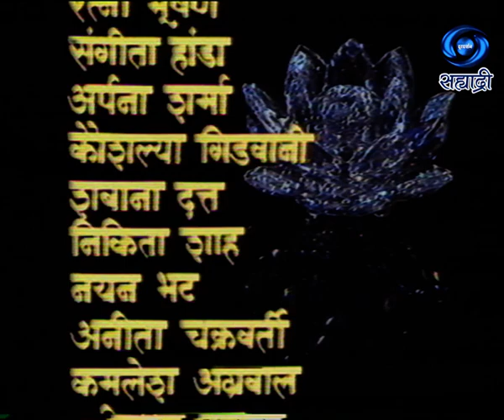Trishna | तृष्णा | Ep 04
मुंबई दूरदर्शन प्रस्तुत करता है...प्राईड अॅन्ड प्रेज्युडिस पर आधारित...तृष्णा.. रुपांतर और संवाद - कामना चंद्रा...दूरदर्शन रुपांतर और निर्देशन - मीना वैश्नवी..
DD Sahyadri
Doordarshan Mumbai
Sahyadri Marathi
Show : Trishna
Artist : रत्ना भूषण
संगीता हांडा
अर्पना शर्मा
कौशल्या गिडवानी
निकिता शाह
नयन भट
शबाना दत्त
तरुण धनराजगीर
विलास कलगुटकर
प्रदीप शुक्ला
अनिता चक्रवर्ती
शीला शुक्ला
कमलेश अग्रवाल
शिवकुमार सरोज
Producer Director : मीना वैश्नवी..